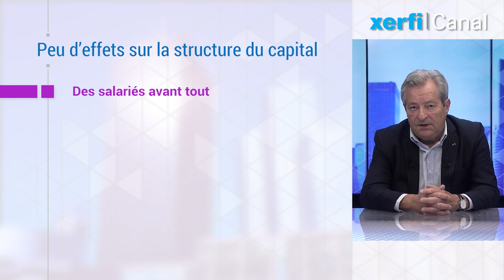Actionnariat salarié : attention aux doubles discours [Michel Albouy]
Fidèle à sa tradition d'entreprise voulant concilier progrès social et performance économique, le patron de Danone, Emmanuel Faber, a annoncé à l'Assemblée générale des actionnaires d'avril 2018 qu'il allait donner à ses salariés une action Danone. Que faut-il en penser ? [...]